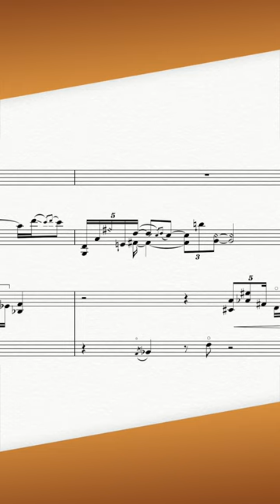Viola/harp duet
“Dohree, II. The Viola's Turn,” (2016) composed by Saad Haddad.
Performed by Opus Illuminate.

Dohree (‘my turn’ in Arabic) is written in three movements, with each of the players having a chance to solo while the other two instrumentalists accompany. The spotlight, of course, is envied by the accompanists in all three movements who continuously vie to be the main voice. The music itself incorporates the performance practices of classical Arabic musicians, with this trio of flute, viola and harp serving as ‘Western cousins’ of the nay, the kamanjeh and the qanun. The character of the trio often drastically changes in mood, from whimsical to distraught, from contemplative to ecstatic. Dohree was written after a string of ‘serious’ orchestral commissions spanning the last few years, and was composed with an attitude and spirit of spontaneous playfulness.